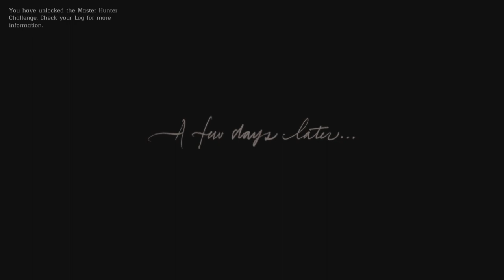RED DEAD REDEMPTION 2 Walkthrough Gameplay Part 2 (No Commentary)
Red Dead Redemption 2 Walkthrough Gameplay 1 includes a Review, Full Game Gameplay and Campaign Mission 1 for PlayStation 5, and Playstation 4. My 2024 Red Dead Redemption 2 Gameplay Walkthrough will feature the Full Game Story Campaign. This Red Dead Redemption 2 (2024) Gameplay Walkthrough will feature the Full Game Story Campaign. This Red Dead Redemption 2 Gameplay Walkthrough will include a Review, Review, All Campaign Missions, Cut Scenes, Cinematics, OST, Soundtrack, PS5 Gameplay,  PlayStation 5 and more until the Ending of the Single Player Story!

Join me as we explore the breathtaking landscapes, encounter dangerous outlaws, and immerse ourselves in the rich and detailed world of this critically acclaimed game. From intense gunfights to serene moments of tranquility, there's never a dull moment in this epic open-world adventure. So saddle up and get ready to experience the thrill of the wild, wild west in Red Dead Redemption 2!

Red Dead Redemption 2 is a Western-themed action-adventure game. Played from a first- or third-person perspective, the game is set in an open-world environment featuring a fictionalized version of the United States in 1899. It features single-player and online multiplayer components, the latter released under Red Dead Online. For most of the game, the player controls outlaw Arthur Morgan, a member of the Van der Linde gang, as he completes missions—linear scenarios with set objectives—to progress the story; from the epilogue, the player controls Red Dead Redemption protagonist John Marston. Outside of missions, they can freely roam the interactive world. They may engage in combat with enemies using melee attacks, firearms, bow and arrow, throwables, or explosives, and can dual wield weapons. The player can swim as Arthur but not as John.